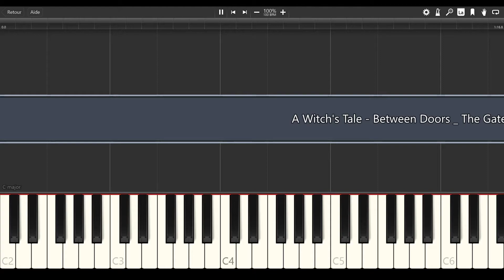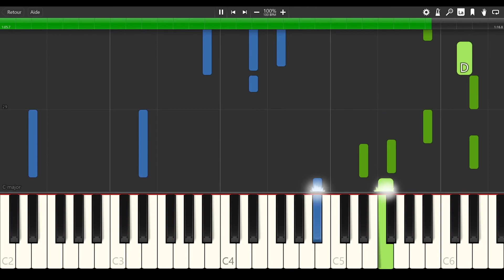A Witch's Tale - Between Doors - The Gate's Chamber [PIANO TUTORIAL]